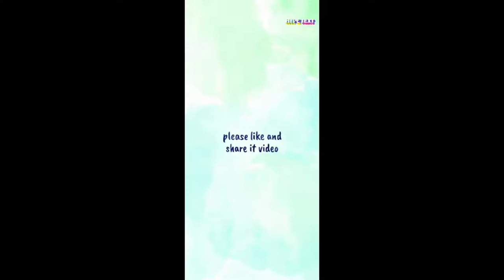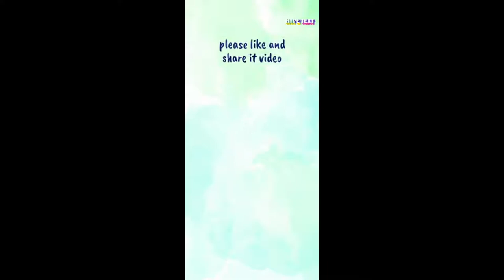স্বামী বিবেকানন্দ সম্পর্কে জীবনী আলোচনা । Biography of Swami Vivekananda